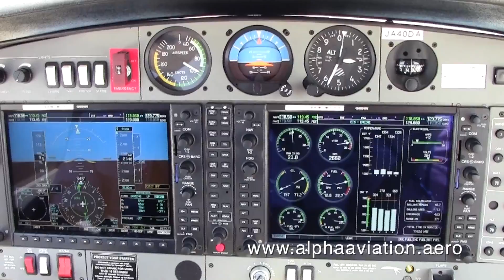航空機あれこれ＃Diamond DA40 - Alpha Aviation